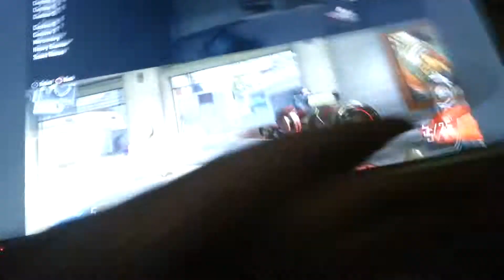Rode to max prestige #2